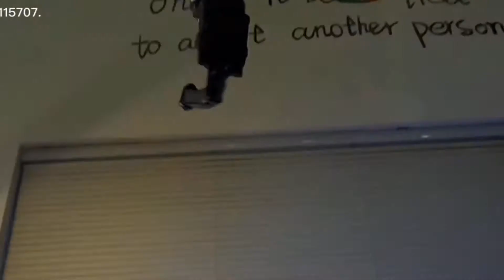Gatling Bubble Machine 2021 Cool Toys & Gift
Hurry, before its gone!
Premium Quality Product!
100% Satisfaction Guaranteed.
The Bubble Guns has 8 bubble holes to blows out hundreds of colorful bubbles per minute. innovative bubble guns design and colorful bubble also caters to the children’s preference and catches their attention.